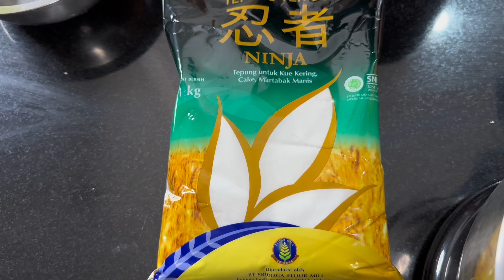Resep Greentea Butter Cookies | Renyah Lumer di Mulut | Ide Usaha | Kue Kering | Lebaran | Mudah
Yuw kita isi Toples Lebaran lagi
kali ini kami buat greentea butter cookies
resepnya simple banget dan layak jual low

yuw berikut resepnya :
250 gr terigu ninja (serbaguna)
10 gr maizena / susu bubuk
10 gr bubuk greentea
175 gr butter atau margarine / mix
100 gr gula halus
2 butir kutel dan sedikit putih telur agar adonan tidak keras
topping :
chocochip dan almond slice

selamat mencobaaaa
berkah ramadhan bersama dapur gembil
jangan lupa terigunya Ninja dari Sriboga ya